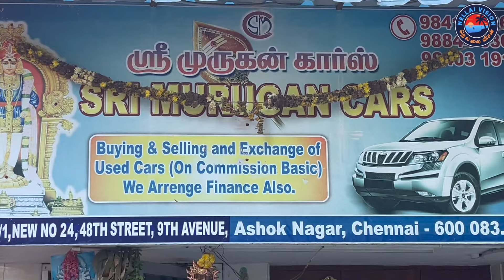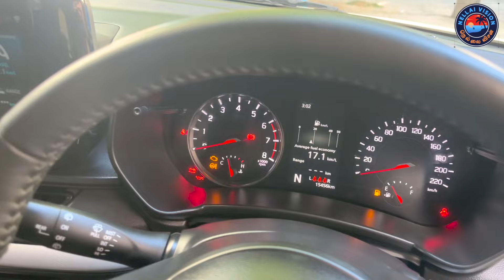Innova Crysta Diwali Discount sale /வாங்கி 3 மாதமே ஆன Swift Kia Sonet Cars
SRI MURUGAN CARS
Old No 53/1, New No. 24, 48th Street,
9th Avenue, Ashoke Nagar,
Chennai - 83